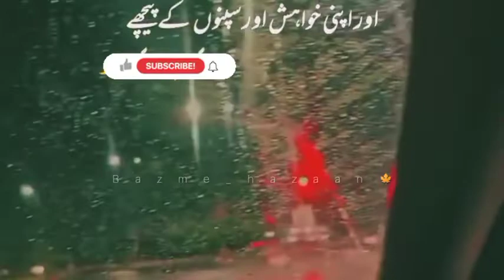Ek life hai apne pass//True line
Description
2 line sad shayari
2 line sad shayari hindi
2 line sad shayari in urdu
2 line urdu poetry images

4 line urdu sad Poetry
6 line urdu poetry| in hindi| urdu|
urdu poetry
ueus
urdu adab
2 lines poetry
2 line poetry

Hashtags ⬇️
Thanxx❤️❤️❤️💓